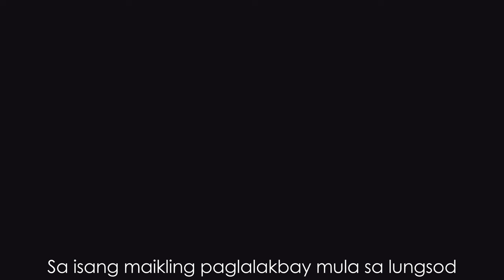A DOCUMENTARY FILM AT THE AETA COMMUNITY OF SITIO DALIG, CAPAS, TARLAC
Title: Bridging Communities: A Narrative of Community Engagement with the Aeta Community in Sitio Dalig, Capas, Tarlac

Introduction:
Community engagement plays a pivotal role in fostering empathy, understanding, and mutual respect among diverse societal groups. In the context of educational institutions, such as Central Azucarera de Tarlac High School-Main, initiatives aimed at community service not only benefit the recipients but also enrich the learning experiences of the students involved. This essay recounts the meaningful engagement of Grade 12 Humanities and Social Sciences students with the Aeta community in Sitio Dalig, Capas, Tarlac. Through donations, assistance, and immersive learning experiences, students sought to bridge gaps and cultivate solidarity with the Aeta community.

Understanding the Context:
Sitio Dalig is home to an Aeta community, an indigenous group in the Philippines known for their distinct culture and traditional way of life. Despite being integral to the cultural landscape of the Philippines, Aeta communities often face marginalization, economic challenges, and limited access to basic necessities. Recognizing the need for support and solidarity, the students of Central Azucarera de Tarlac High School-Main embarked on a journey to engage with the Aeta community, extending a helping hand while fostering meaningful connections.

The community engagement initiative began with the students' concerted efforts to gather donations and resources to support the Aeta community. Recognizing the importance of addressing immediate needs, students collected essential items such as food, clothing, school supplies. This act of generosity not only provided tangible assistance but also conveyed a message of solidarity and empathy. Through collaborative efforts and community involvement, the students were able to gather a substantial amount of donations, reflecting their commitment to making a positive impact.

Immersion and Cultural Exchange:
Beyond material support, the students sought to immerse themselves in the culture and way of life of the Aeta community. Through guided interactions and cultural exchanges, students had the opportunity to learn about the rich traditions, customs, and beliefs of the Aeta people. Engaging in activities such as storytelling sessions, traditional music and dance performances, and hands-on experiences, students gained invaluable insights into the lived experiences and daily realities of the Aeta community. These interactions facilitated meaningful connections and fostered a deeper appreciation for cultural diversity and heritage.

Empathy and Reflection:
The experience of engaging with the Aeta community prompted profound reflections among the students. Witnessing firsthand the resilience, resourcefulness, and communal spirit of the Aeta people inspired empathy and humility. Students recognized the privilege inherent in their own circumstances and acknowledged the importance of using their privilege to uplift marginalized communities. Moreover, the experience prompted critical reflections on systemic inequalities, social justice issues, and the importance of collective action in effecting meaningful change.

Building Sustainable Partnerships:
The community engagement initiative served as a catalyst for building sustainable partnerships between Central Azucarera de Tarlac High School-Main and the Aeta community in Sitio Dalig. Recognizing the importance of ongoing support and collaboration, students and faculty members committed to maintaining long-term relationships with the Aeta community. This commitment involves regular visits, continued assistance, educational initiatives, and advocacy efforts aimed at addressing systemic issues and promoting social inclusion.

Conclusion:
The engagement of Grade 12 Humanities and Social Sciences students with the Aeta community in Sitio Dalig, Capas, Tarlac exemplifies the transformative power of community service and cultural exchange. Through acts of generosity, empathy, and solidarity, students not only provided tangible support but also forged meaningful connections and gained invaluable insights. By fostering empathy, understanding, and mutual respect, such initiatives contribute to the cultivation of socially responsible citizens and the promotion of a more inclusive and equitable society. As we continue to navigate complex societal challenges, let us heed the lessons learned from this experience and strive to build bridges of understanding and solidarity across communities.